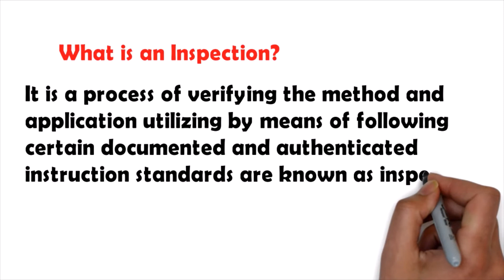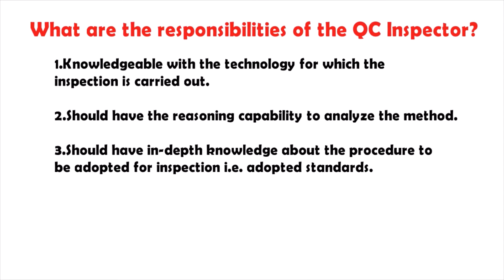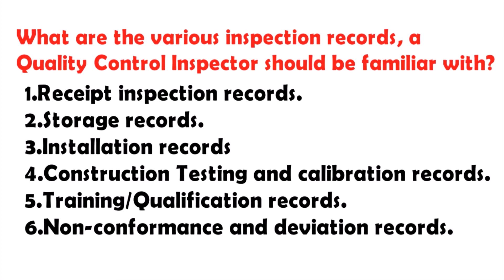Quality Control Interview Question and Answer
In this video, we are Explain Quality Control Interview Question and Answer.

Regards:
Aadil Chohan